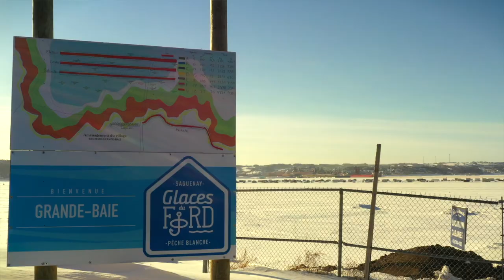Capsule Destination - Fjord du Saguenay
Marc-André et Daniel vous parle de cette destination de pêche tout à fait majestueuse!